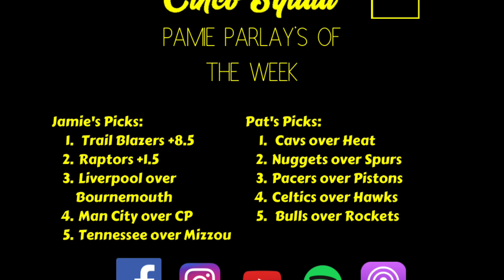Road Warrior Parlay (Ep. 49)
Another week of the Pamie Parlay! Check out Jamie’s side of the bets and let us know if you agree!